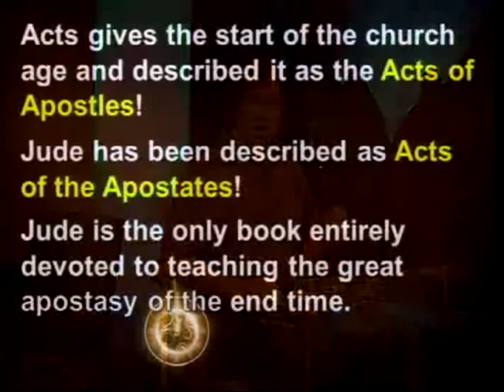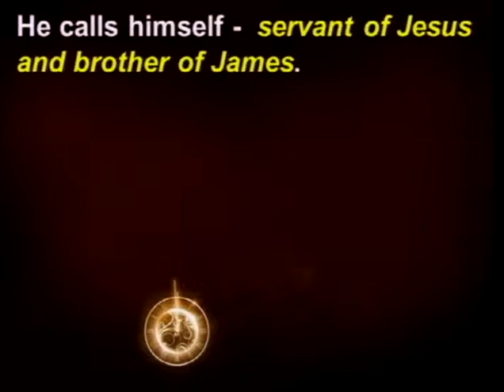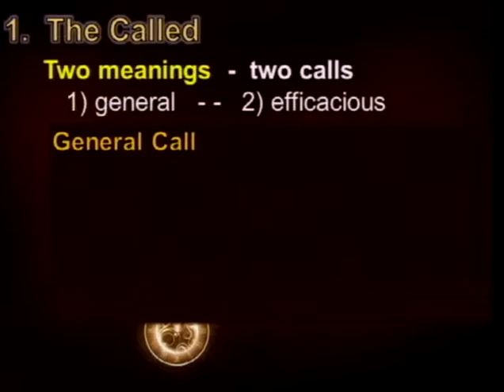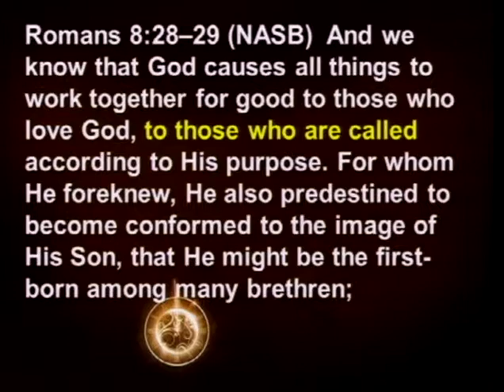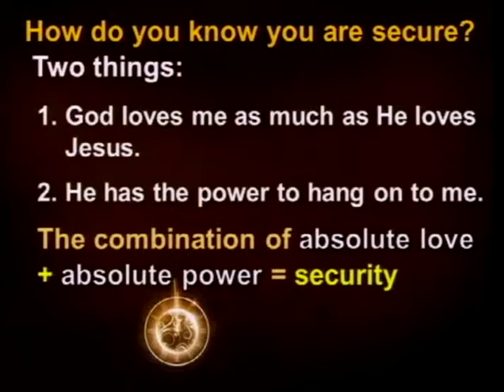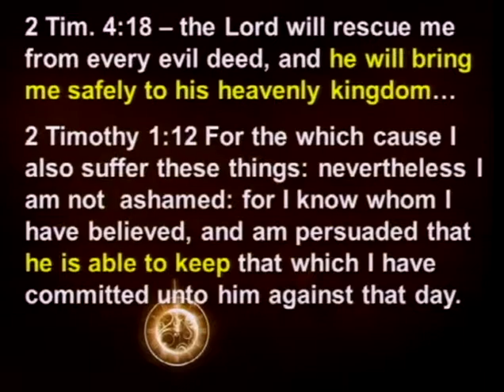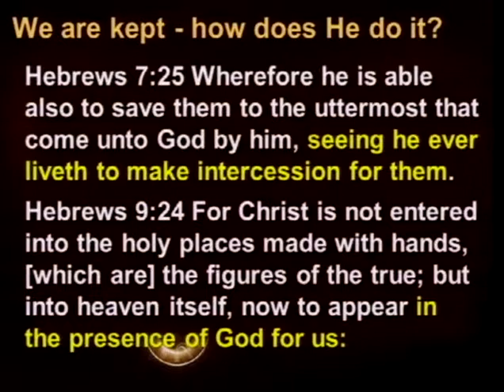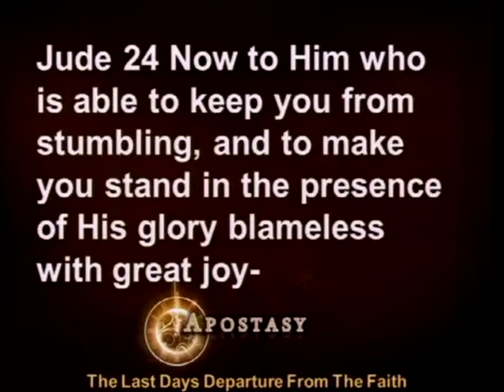Apostasy - A Study In Jude, Part 1 (8/11/13)